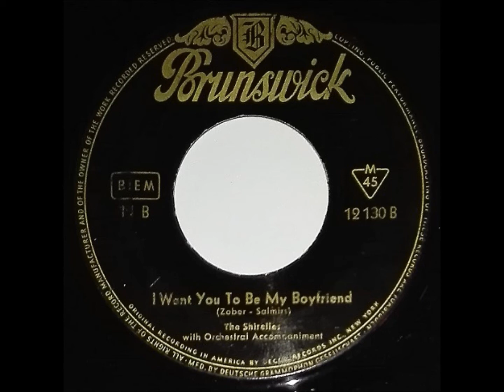THE SHIRELLES " I Met Him On A Sunday" Deutsche BRUNSWICK 1958 Doowop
Deutsche BRUNSWICK 12130  / 1958 .
Female Vocal Group .